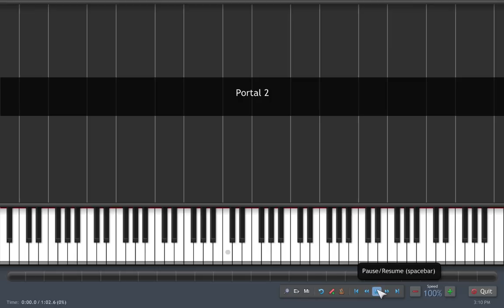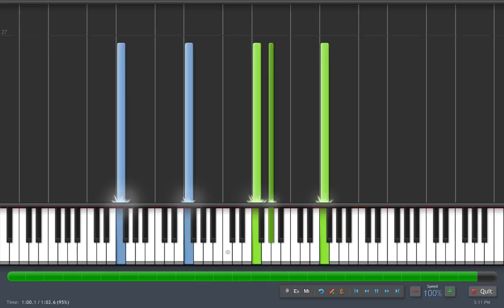Portal 2 Reconstructing Science Piano Tutorial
A tutorial on how to play "Reconstructing Science" from Portal 2 on the Piano.